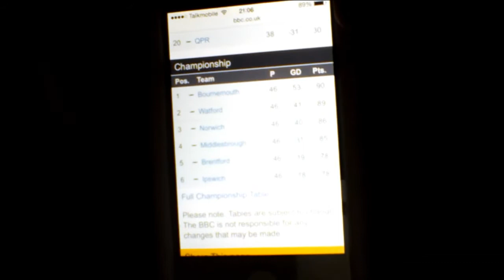BPL SEASON REVIEW 2014-15!